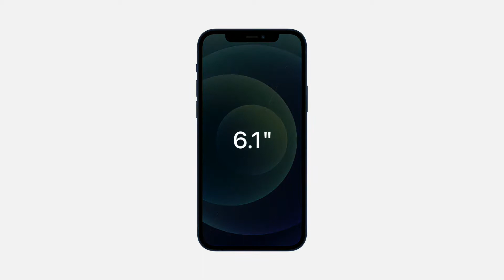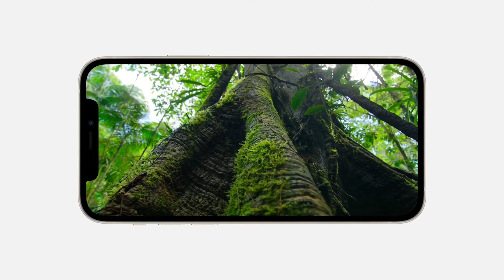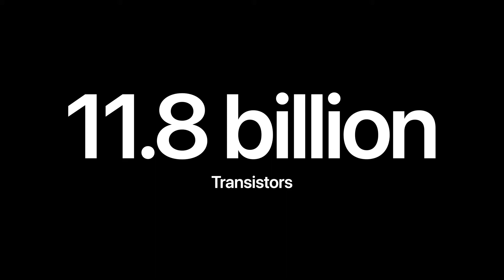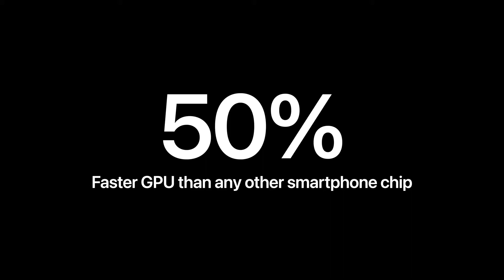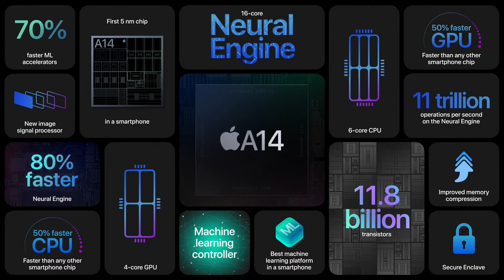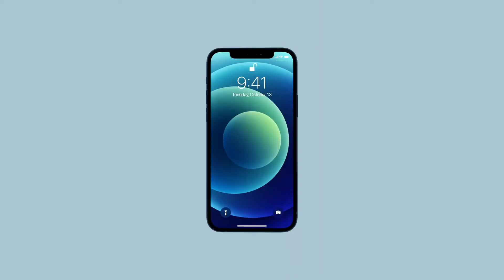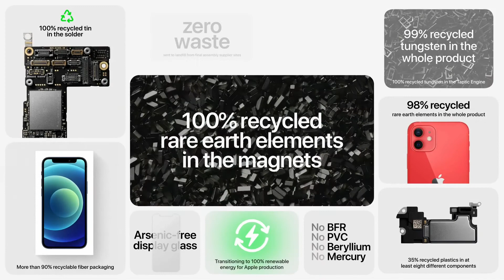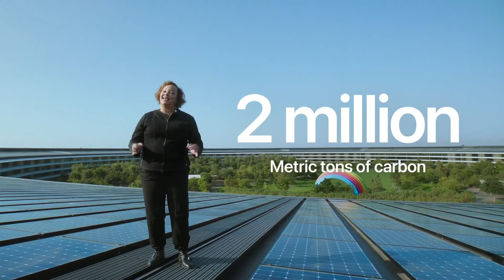iPhone 12 full বাংলা রিভিউ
Super Retina XDR OLED, HDR10, 625 nits (typ), 1200 nits (peak)
OS iOS 14.1
Chipset Apple A14 Bionic (5 nm)
CPU Hexa-core
64GB 4GB RAM, 128GB 4GB RAM, 256GB 4GB RAM
Main camera

12 MP, f/1.6, 26mm (wide), 1.4µm, dual pixel PDAF, OIS
12 MP, f/2.4, 120˚, 13mm (ultrawide), 1/3.6"
Video 4K@24/30/60fps, 1080p@30/60/120/240fps, HDR, Dolby Vision HDR (up to 30fps), stereo sound rec.
SELFIE CAMERA
Dual 12 MP, f/2.2, 23mm (wide), 1/3.6"
SL 3D, (depth/biometrics sensor)
Features HDR